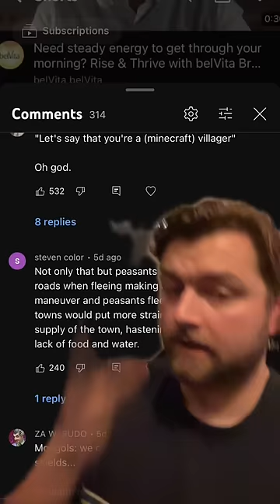How the mongols CHEATED sieges